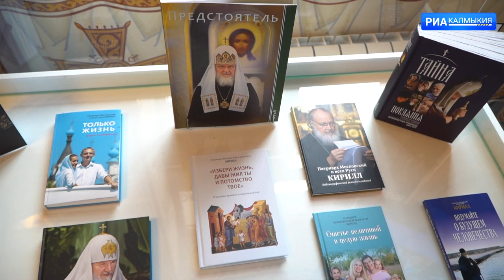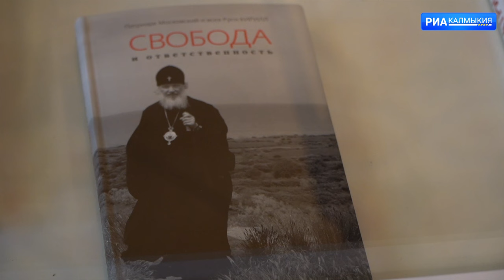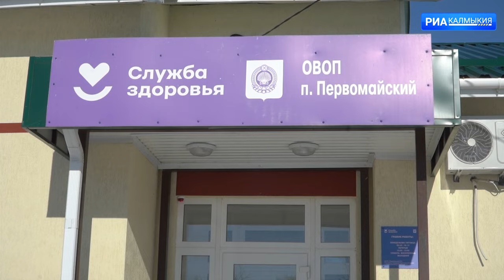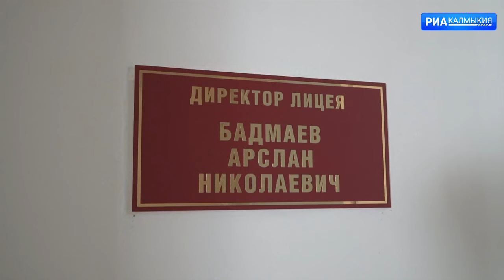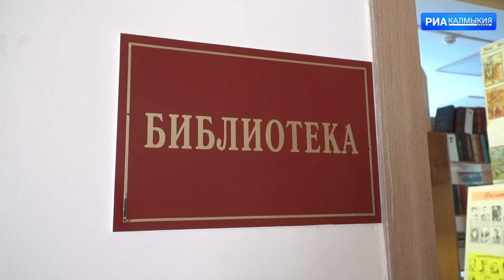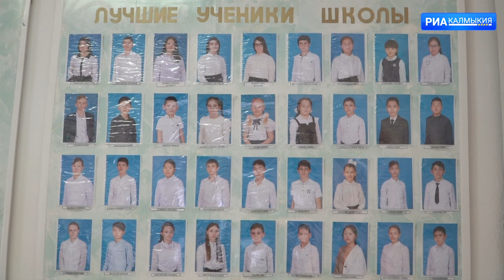ДЕНЬ РЕСПУБЛИКИ 02 02 2024 ДНЕВНОЙ ВЫПУСК